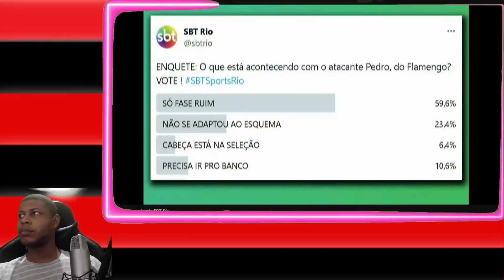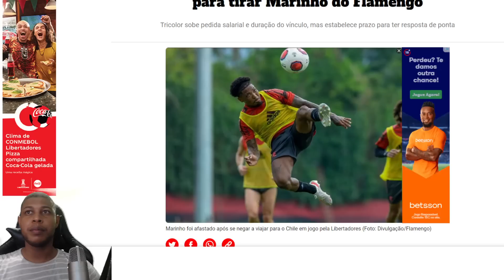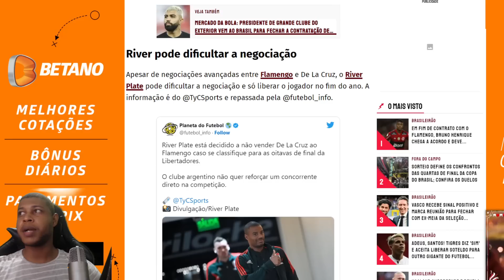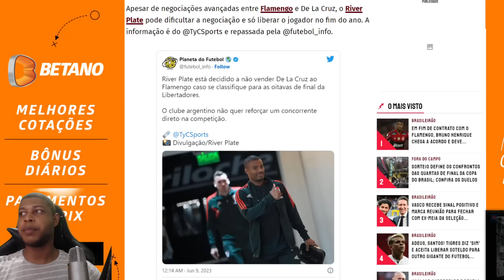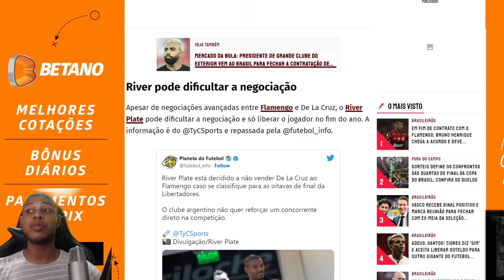É INFO OFICIAL NO FLAMENGO! IMPRENSA FICOU DE BOCA ABERTA! FLAMENGO X GRÊMIO